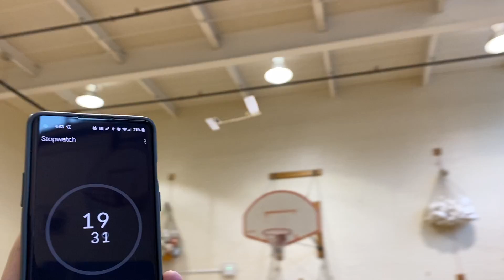28B WJHS Electric Wright Stuff